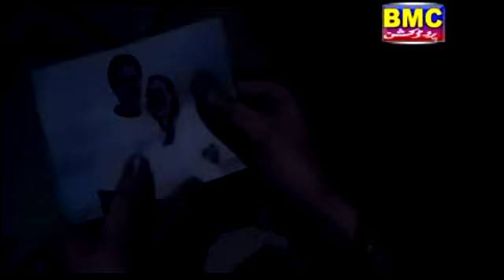Aajohi Part 1 - Balochi Drama Movie - Balochi World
The Balochi culture is full of traditions, arts and craft, Balochi language is an ancient language it has resemblance with languages such as Sansikrat, Avesta, Old Persian and Phalavi. Baloch culture is rich in folk music dances and songs. Famous wedding songs of Baloch culture are Nazenk and Salonk. The instruments used are mainly a flute, locally called Nal, Tamboora and Soroz.
BMC production has shown the exact culture and history of their region in their music and movies, please do listen and enjoy